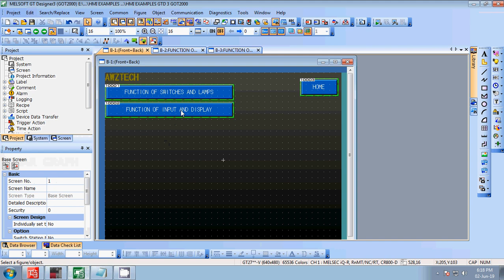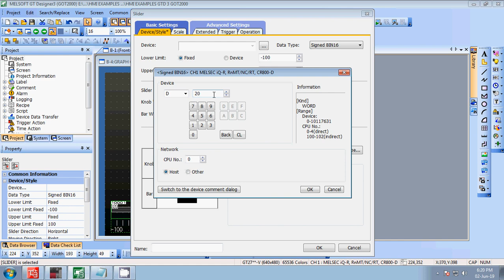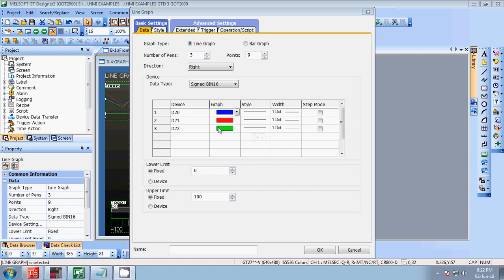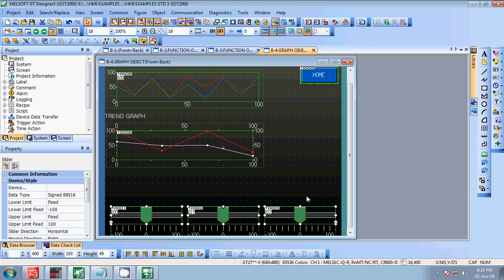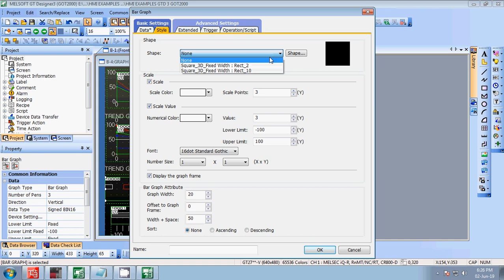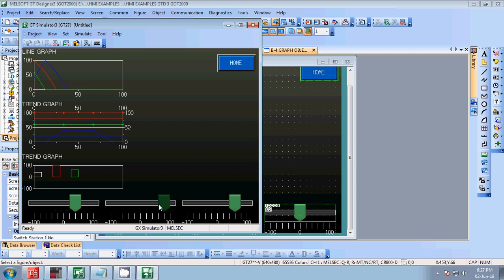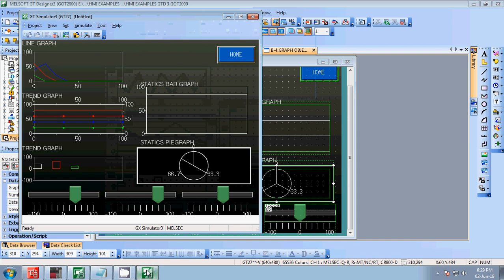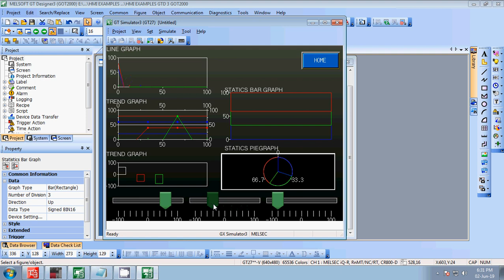GRAPH OBJECT GT Designer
In this video, We will Demonstrate below
DIFFERENT TYPE OF GRAPH OBJECT GT Designer .

1. LINE GRAPH

2. TREND GRAPH

3. BAR GRAPH

4. STATISTICS BAR GRAPH

5. STATISTICS PIE GRAPH